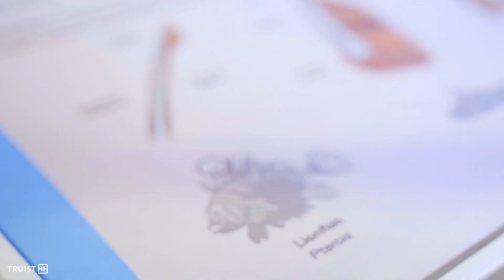My Cause, My Cleats: Jevon Holland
This season, Jevon Holland selected Ocean Conservancy as his cause and the Blue Marine Foundation for MyCauseMyCleats.

Presented by Truist.